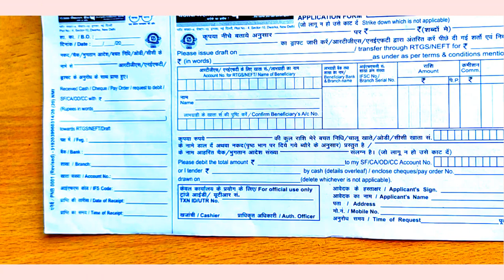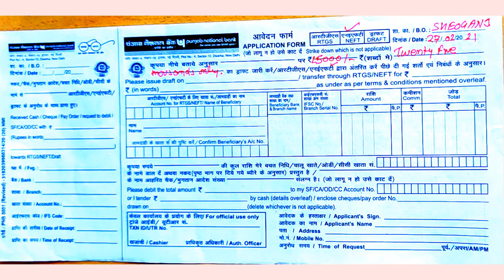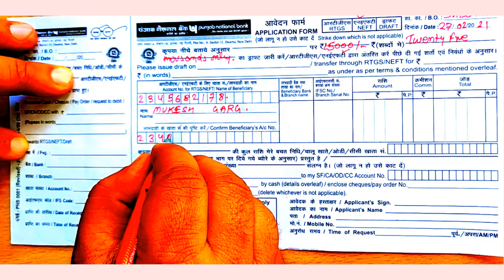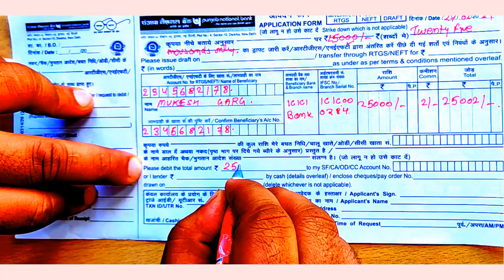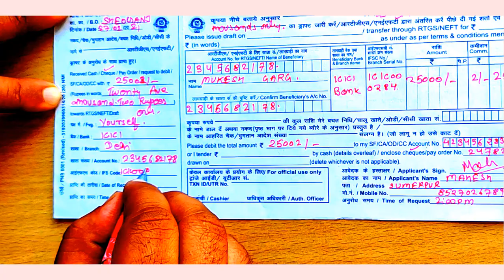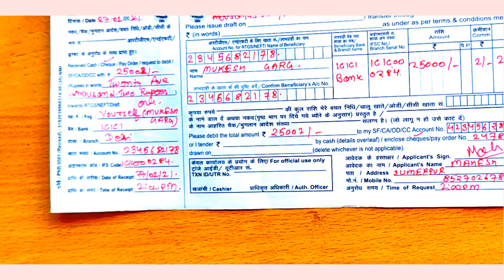Demo of How to Fill RTGS NEFT Application form of Punjab National Bank